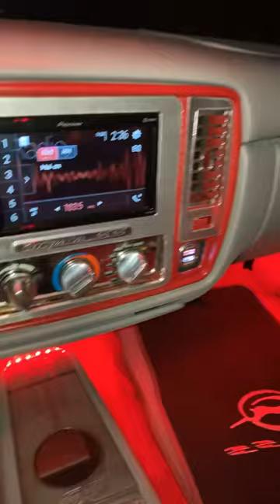My 1996 Impala SS Still Under Construction